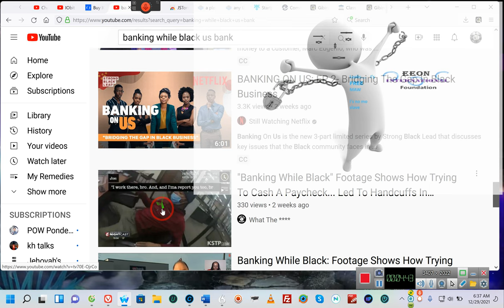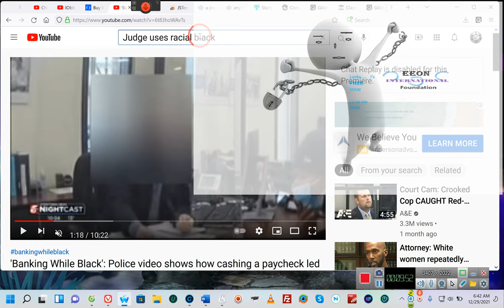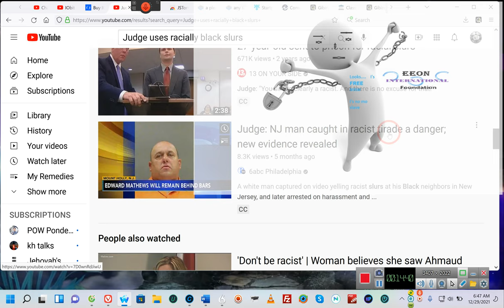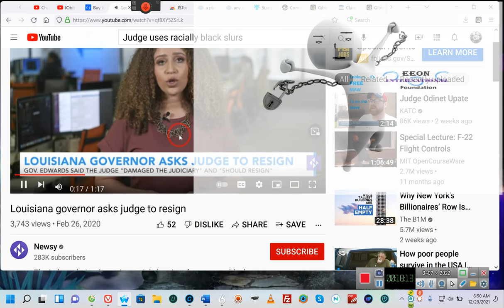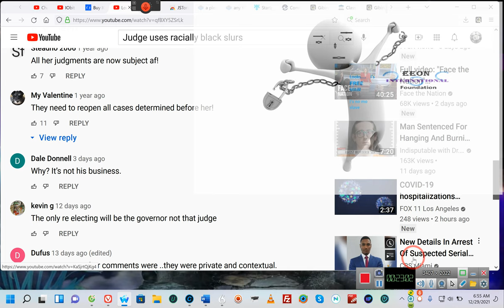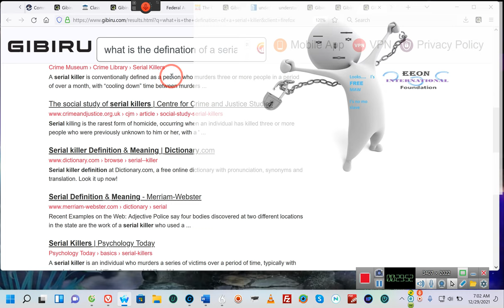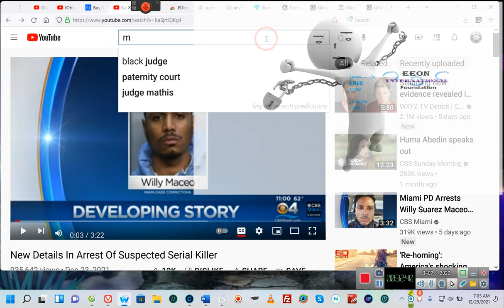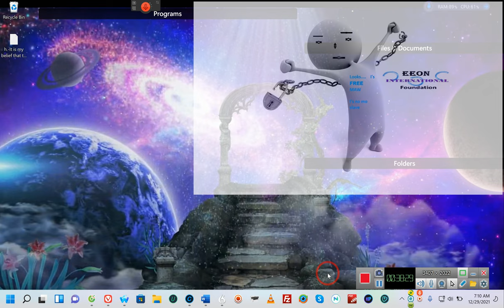$he says what $he means and $he means what $he says, so don't question er*** By 'E'2021 12 29